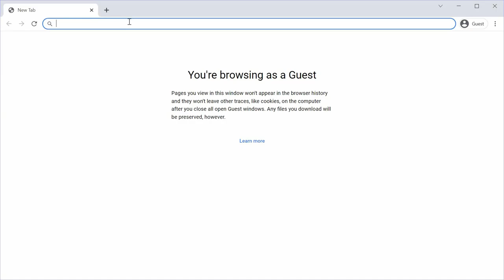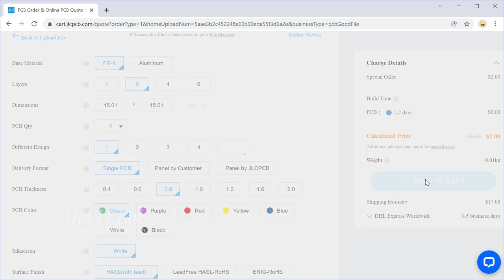Tiny Christmas tree - Merry Christmas | JLCPCB | The H Lab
Merry Christmas!